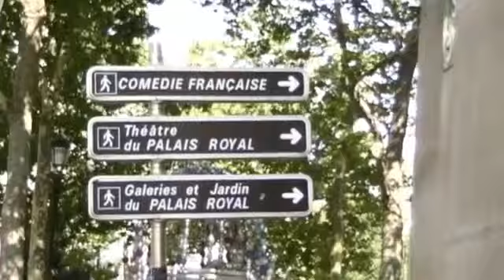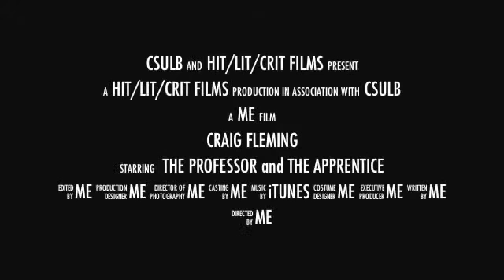CRAIG FLEMING Assistant Professor, Theatre Studies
How I introduce myself to my students.